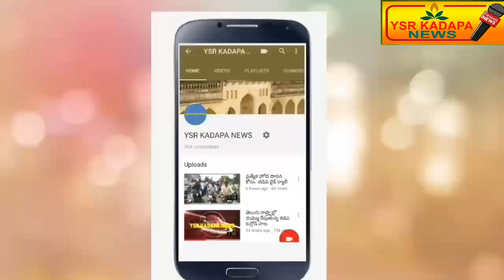నిబంధనలు పాటించకపోతే కఠిన చర్యలు. వెంకట్రామిరెడ్డి కమీషనర్